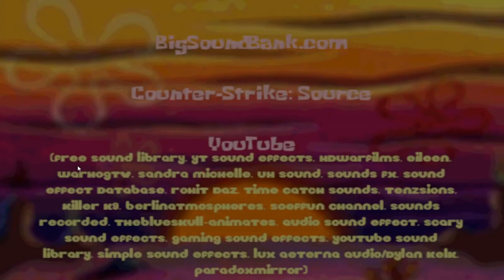SpongeBob Delivers The Cursed Krusty Krab Pizza - Where's My Drink